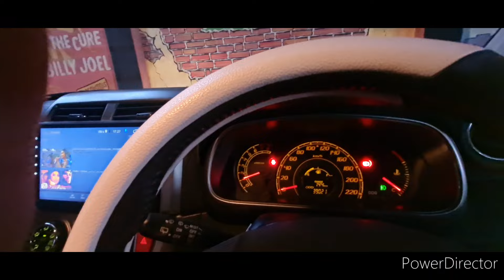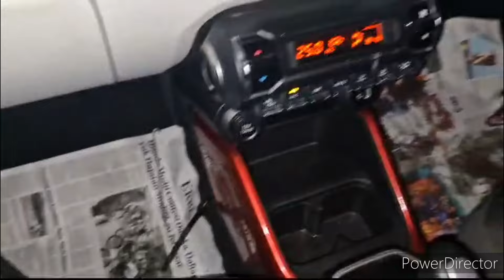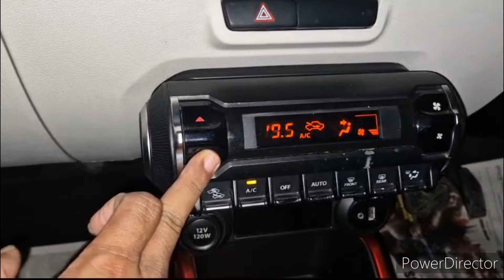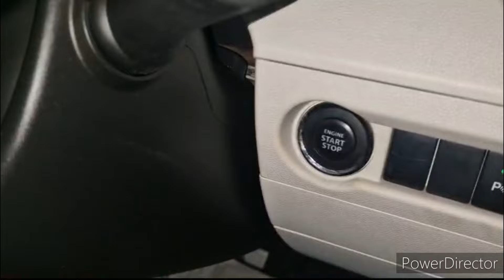MULAI HARGA RP.30JT AN ADA SUZUKI IGNIS 2018, SIRION 2014& SIRION 2015, DAN SUZUKI SIDE KICK